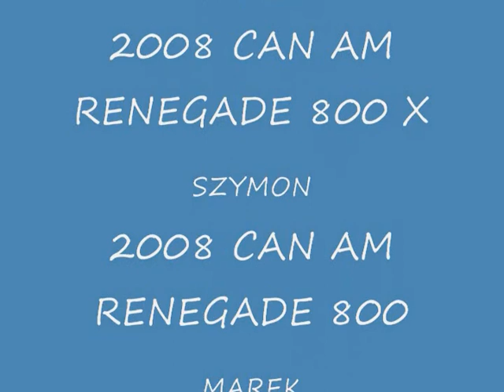MUD TURTLES PART 5 2009-03-14 TOMEK DANIEL SZYMON CAN AM RENEGADE THE CLIFFS INSANE TERRAIN